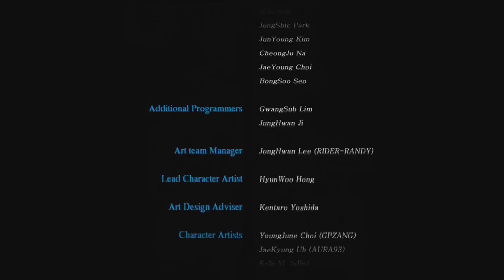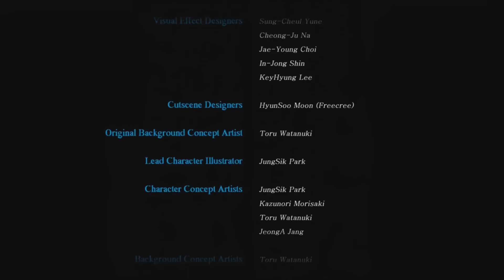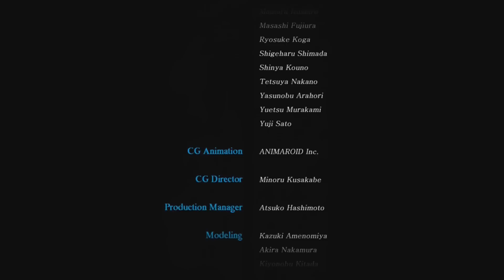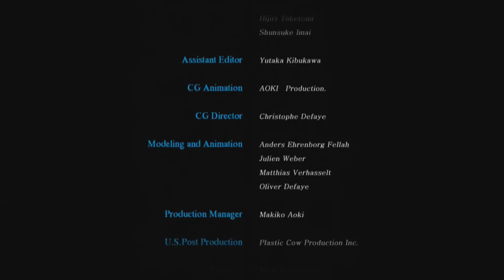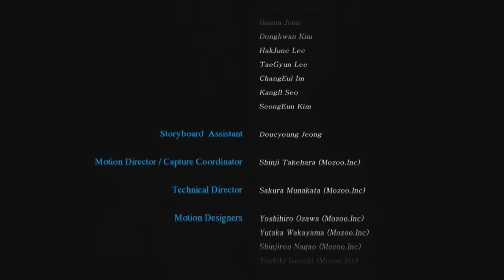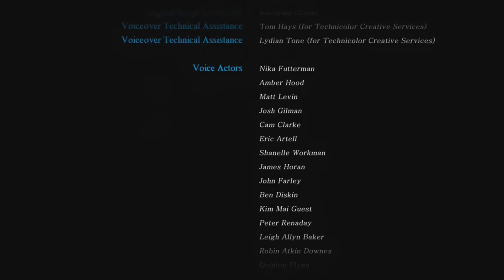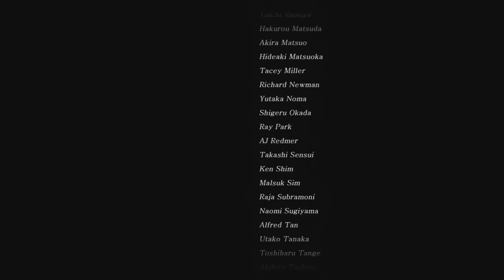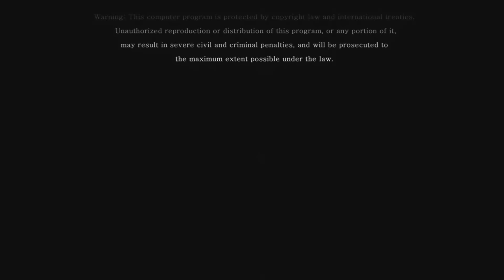N3 Ninety Nine Nights: aspharr path : Part 9 : Ywa-ue-uar Forests 2 of 2 ~ Fin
I just wanted to get this one uploaded  :P this video was testing a render program which is why its blurry not using that program again just straight up uploading the videos from here on out .